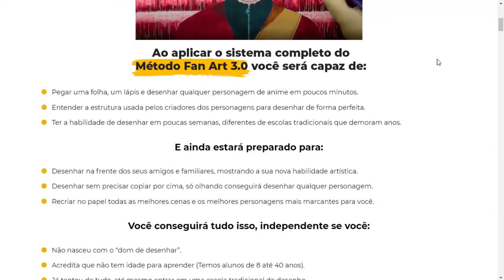FACIL DE DESENHAR COMO DESENHAR O DARK DEKU BOKU NO HERO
Nesse video vou ensinar a como desenhar o Dark Deku do anime Boku no Hero